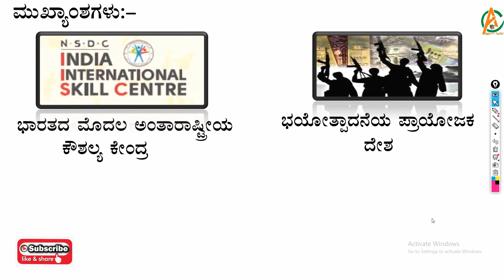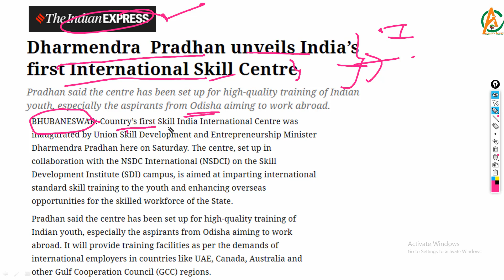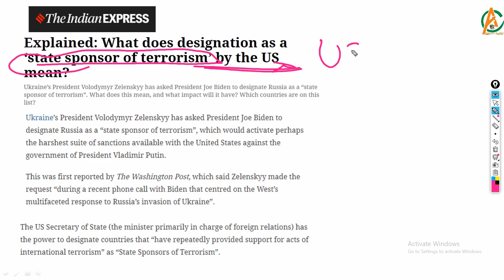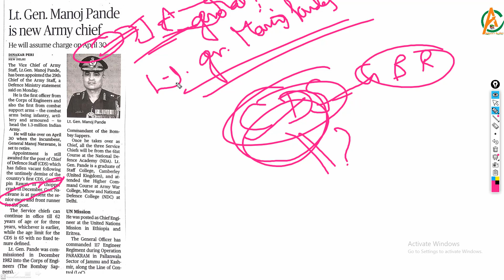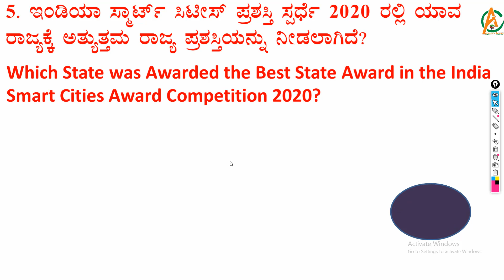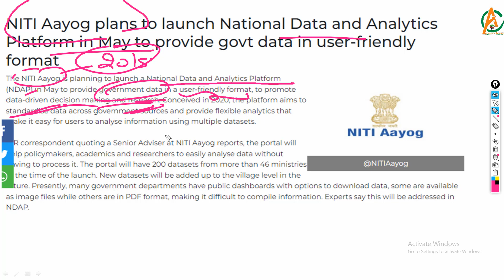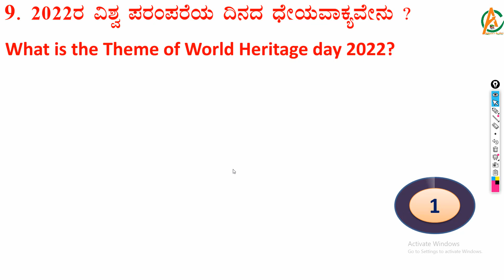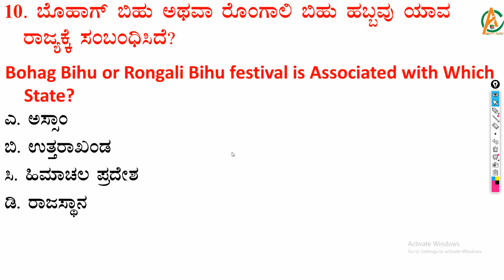ಕ್ವಿಕ್ ಕರೆಂಟ್ ಅಫೇರ್ಸ್ - Quick Current Affairs | ಪ್ರತಿದಿನದ ಪ್ರಚಲಿತ ಘಟನೆಗಳು |19 & 20-04-22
00:00 - INTRODUCTION
00:25 - HEADLINES
02:23 - INDIA'S FIRST INTERNATIONAL SKILL CENTRE
05:23 - STATE SPONSER OF TERRORISM
07:39 - NEW ARMY CHIEF
09:23 - PRESIDENT OF ATOMIC ENERGY COMMISSION
10:32 - INDIA SMART CITY AWARDS CONTEST 2020
11:43 - GLOBAL CENTRE FOR TRADITIONAL MEDICINE
12:56 - NATIONAL DATA AND ANALYTICS PLATFORM
14:34 - NATIONAL CYBER SECURITY INCIDENT RESPONSE EXERCISE
15:25 - WORLD HERITAGE DAY
17:05 - ONE LINER CURRENT AFFAIRS
18:41 - BONUS QUESTION